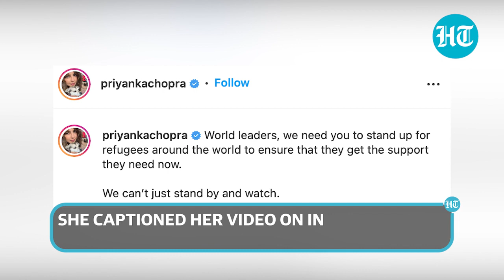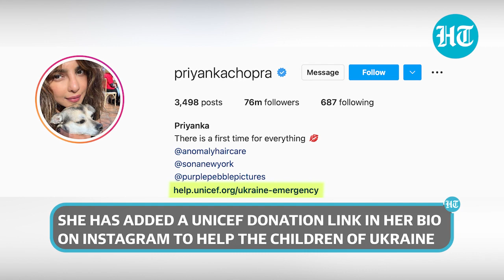Viral Video: Priyanka Chopra’s appeal to world leaders amid Ukraine War I Watch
Global icon Priyanka Chopra has urged world leaders to help refugees who have been displaced due to the Russia-Ukraine war. Priyanka Chopra is UNICEF Goodwill Ambassador and shared a video of her appeal on Instagram. She said that "World leaders, we need you to take action to help the displaced people from Ukraine, and all around the world. Two million children have been forced to leave everything behind in search of safety in neighbouring countries". Other Hollywood stars like Huge Jackman, Jonas Brothers have also signed up for campaigns to show their support for Ukraine. Watch this video to know more.